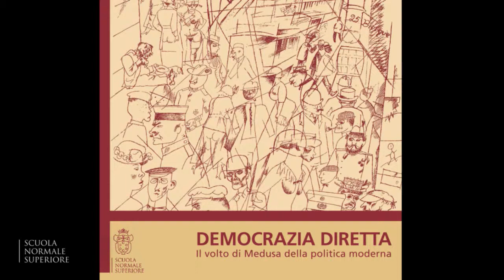Fabio Beltram, Saluti - 7 giugno 2013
Democrazia diretta - 7 giugno 2013
Il volto di Medusa della politica moderna

Fabio Beltram
Saluti